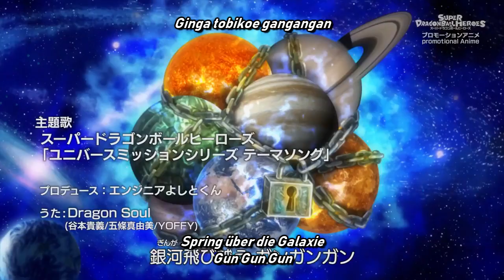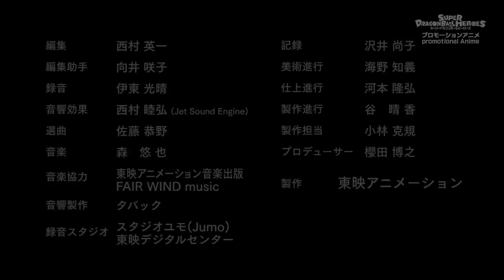Super Dragon Ball Heroes - Episode 2 (German Sub)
Super Dragon Ball Heroes - Episode 2:
Goku dreht durch! Der böse Saiyajin wütet!

Cast:
Masako Nozawa - Goku
Ryō Horikawa - Vegeta
Eiko Yamada - Mai
Kappei Yamaguchi - Fu
Takeshi Kusao - Trunks
Ryūsei Nakao - Cooler
Rikiya Koyama - Cumber
Ryō Horikawa/Masako Nozawa - Vegetto